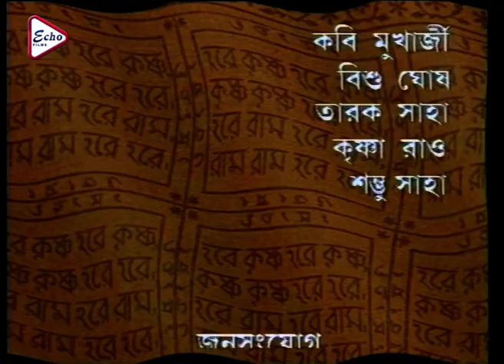Mahaprabhu Episode 386 | মহাপ্রভু | JISHU | ANUSHREE | KALYANI MONDAL | RAJATAVA DUTTA | ECHO FILMS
MAHAPRABHU has won many awards like "UTTAM KUMAR AWARD", "FILM JOURNALIST ASSOCIATION AWARD", "FILM CRITIC ASSOCIATION AWARD", "BENGALI CINE ASSOCIATION AWARD", "UJALA ANANDALOK AWARD" and others.

● Sabyasachi Chakraborty,
● Sumitra Mukherjee,
● Snigdha Mohanty,
● Rumni Chatterjee,
● Mayna Mukherjee,
● Arunima Ghosh,
● Koneenika Banerjee,
● Debraj Ray,
● Bodhisatto Majumder,
● Kheyali Dastidar,
● Roma Prasad Banik,
● Kharaj Mukherjee,
● Rita Kayral,
● Diganta Bagchi,
● Mithu Chakraborty,
● Rajatavo Dutta,
● Mrinal Mukherjee,
● Kushal chakraborty,
● Writtika Banerjee,